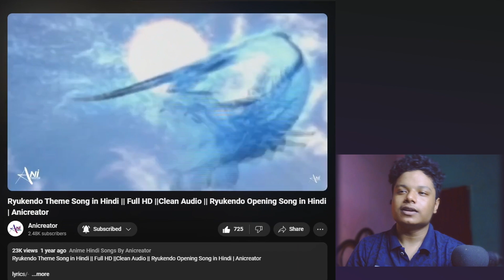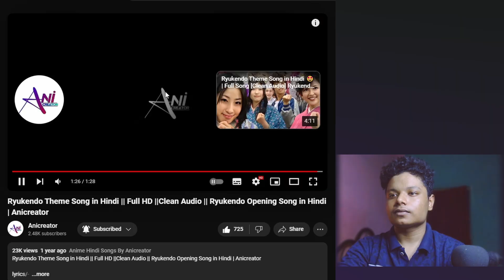Ryukendo Hindi Opening Song Reaction | Nostalgia Unleashed! | Anicreator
In this video, I react to the iconic Ryukendo Hindi opening theme song. Join me as we relive childhood memories and dive into the action-packed world of Ryukendo! The catchy lyrics, powerful visuals, and nostalgia-inducing melody make this theme song a true gem. Let’s celebrate the heroics, transformations, and epic battles that defined our Saturday mornings. 🎶🔥
This video features a repaired version of the official Hindi vocals and Ryukendo opening music, both of which were previously damaged.

UPI : anicreator@axl

important Notice 🔴

[ Don't upload this to your YouTube channel I worked hard, I'm not using this voicemark because it might break your experience]